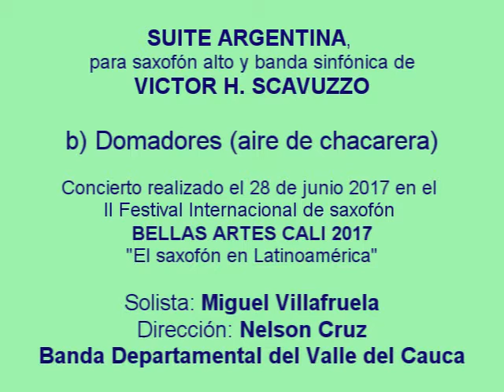DOMADORES (aire de chacarera) SUITE ARGENTINA de Victor H. Scavuzzo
SUITE ARGENTINA,
para saxofón alto y banda sinfónica de
VICTOR H. SCAVUZZO

b) DOMADORES (aire de chacarera)

Concierto realizado el 28 de junio 2017 en el
II Festival Internacional de saxofón
BELLAS ARTES CALI 2017
"El saxofón en Latinoamérica"

Solista: Miguel Villafruela
Dirección: Nelson Cruz
Banda Departamental del Valle del Cauca